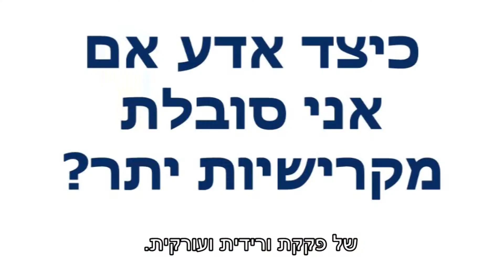קרישיות יתר בהריון - אבחון וטיפול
קרישיות יתר בהריון- כיצד מאבחנים? כיצד מטפלים? איך למנוע סיבוכים מיותרים? פרופ' מיכאל קופרמינץ, מנהל המחלקה לאשפוז טרום לידתי (הריון בסיכון, הייריסק) בבית החולים ליס ליולדות עם כל הפרטים.